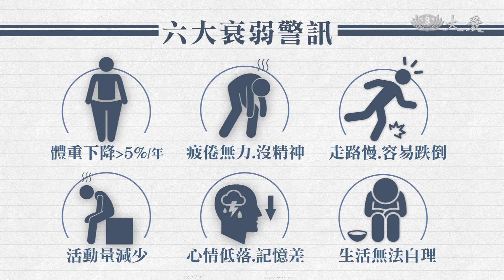高齡衰弱非老化 可諮詢醫師評估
年齡越大，身體的機能會逐漸衰退，要是出現比較大的改變時，就要注意可能是衰弱的症狀。台灣65歲以上長輩，每一百人當中有5.4位有衰弱症，衰弱和老化不同，有較高的機會導致失能或死亡。因此當長者身體狀況改變時，可以到專科門診進行評估。